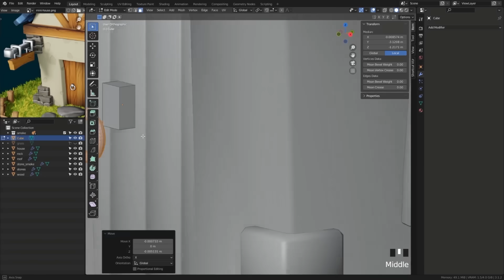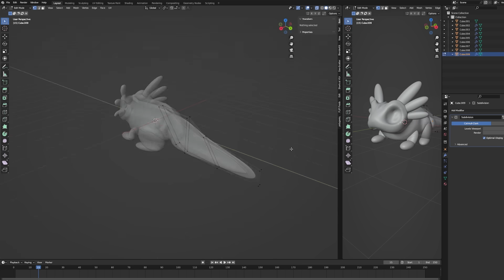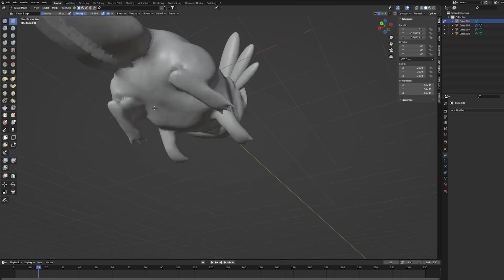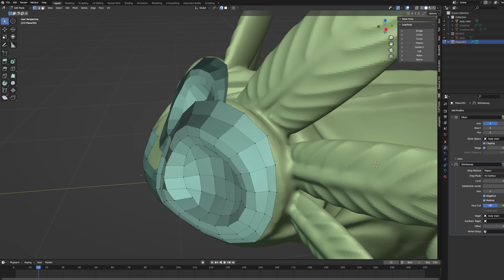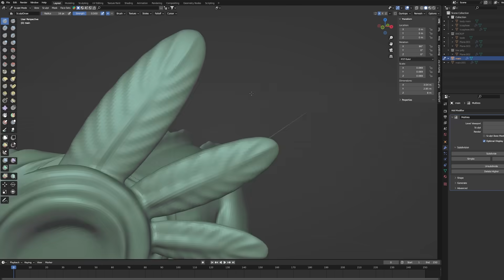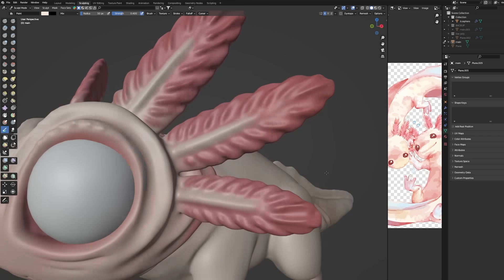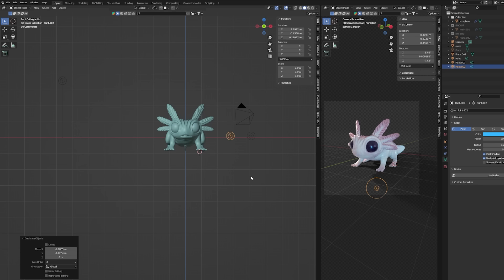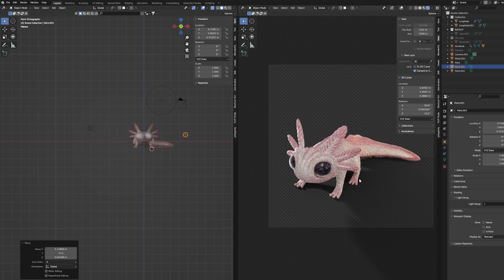Ты НЕПРАВИЛЬНО изучаешь 3д моделирование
О видео:
В этом ролике расскажу о самых частых ошибках, которые допускают новички, когда начинают изучать 3д моделирование в блендере

Поддержать мой канал ежемесячной подпиской и получить ранний доступ к контенту, фидбекам, мини подкастам можно в закрытом тг-канале, подробнее

Тайминги:
00:00 - Ошибки в изучении 3д
00:37 - Уголок спонсора
1:39 - Как правильно смотреть гайды по 3д моделированию
6:24 - Расширение кругозора в CG и арт сфере
8:25 - Выгорание в 3д, отсутствие прогресса в 3д моделировании
10:40 - Поиск информации по обучению 3д